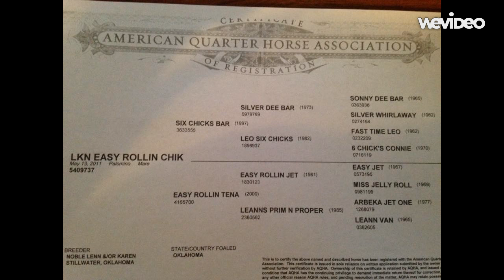LKN Easy Rollin Chik